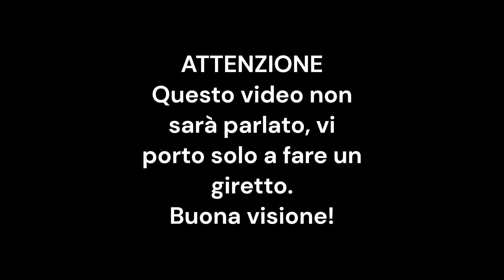Riprendo i FURBETTI | Uscita in BICI DA CORSA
Heheheheeh, oggi li abbiamo beccati tutti i furbetti! Solo una signora oggi, ma solitamente c'è da mettersi le mani sui capelli!
Sempre più pericoli per strada, ma con INSTA 360 ONE X2 hai la possibilità di registrare tutto senza sbatti di inquadrature.

E ora goditi il video, un pochino noioso ma oggi va così